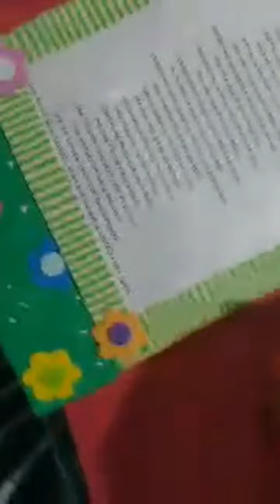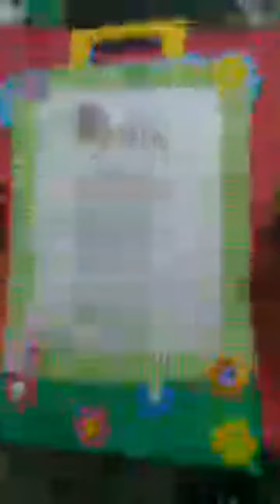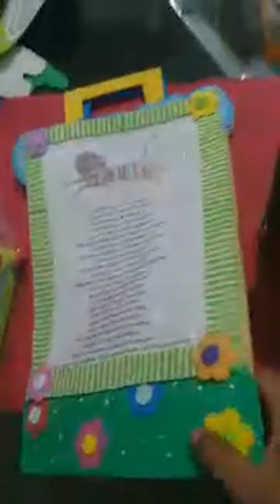Destaque de Recursos Para Contar Historias E Roda De Musica: 0:00 - 2:14